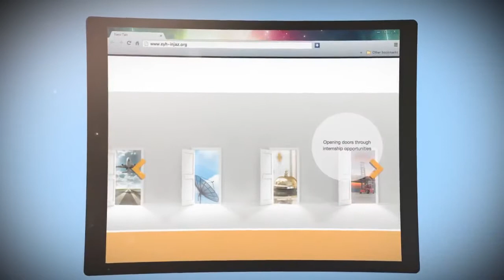INJAZ Al-Arab - Expand your Horizon - Aviation Industry